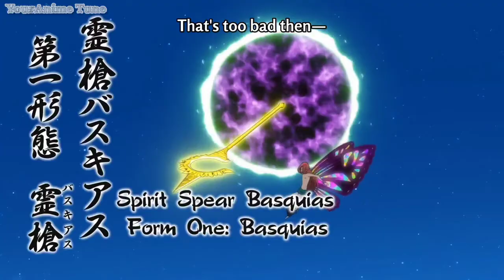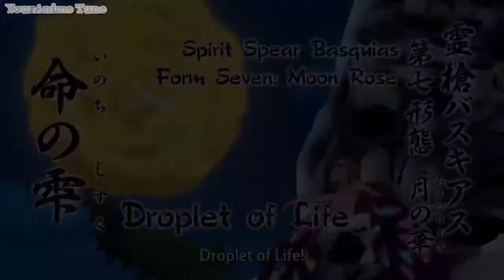Seven Deadly Sins | Meliodas vs Gloxinia and Drole「AMV」Cold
✓Anime : Seven Deadly Sins - Credit to Nakaba Suzuki, Kodansha USA, Crunchyroll